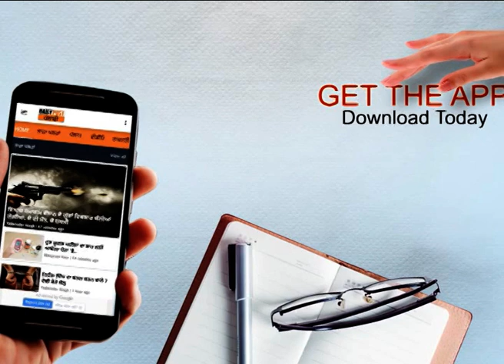ਹੁਸ਼ਿਆਰਪੁਰ 'ਚ ਸੋਮ ਪ੍ਰਕਾਸ਼ ਨੂੰ 42.33% ਪਈ ਵੋਟ, 44ਹਜ਼ਾਰ ਵੋਟਾਂ ਨਾਲ ਵਿਰੋਧੀਆਂ ਨੂੰ ਹਰਾਇਆ